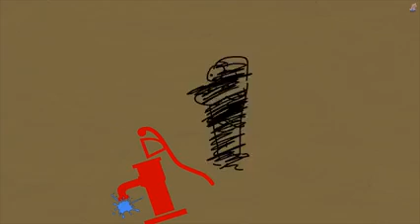amazing story 🥰😍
You can do what you want😍🥰🥰